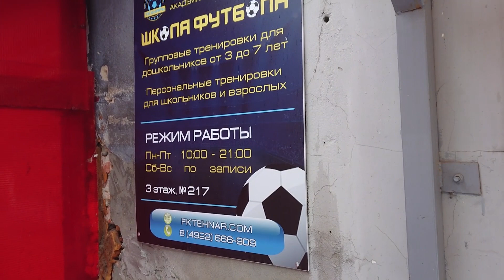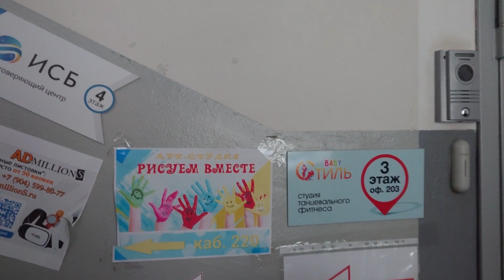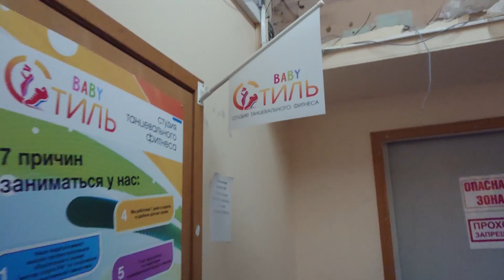ВЛОГ. Масленица и Погода во Владимире/Отдаём Детей на Танцы и Рисование/Сколько Стоят Развивашки 🎨